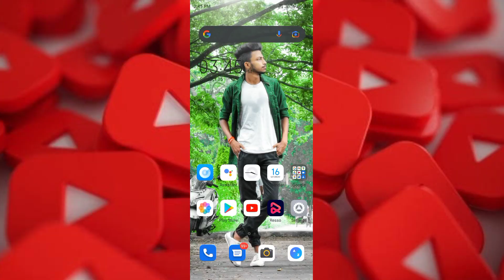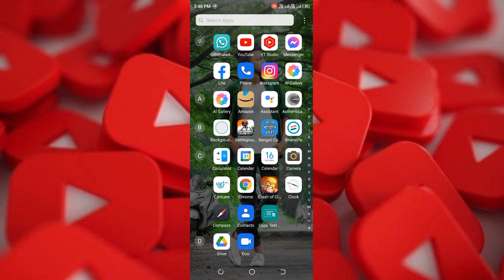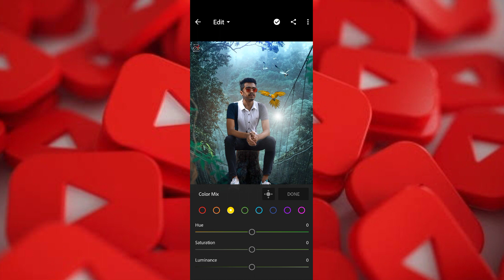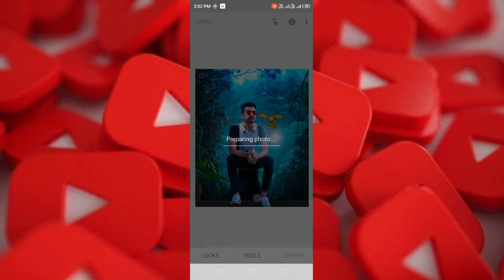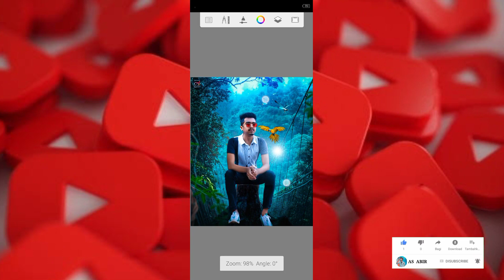Picsart Photo Editing|| Background Change Photo Editing Step By Step||Trending Tutorial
Hi Guys☺
 Thanks for watching.Many people are using picsart,snapseed,ps touch,adobe photoshop lightroom but they are do not know how to use this app.So I am showing photo editing tutorial.I hope you are learn many. I hope I have a brought a smile.￼

Agar aapka koy saval ya sujav ho to video k niche comment Kare ya fir instagram pe message kar sakte he Photo editing App jo me use karta hu :-) Snapseed,Picsart,Autodesk scratchbook,Lightroom🤓Link k Liya Message karo (Instagram Or Facebook Or Telegram Or Snapchat)

👇 Add me on Snapchat! Username: as_abir7364

NOTE:-
Note:-
All the image/Picture shown in this video belong to the respected owner and not me I am not the owner of any picture showed in this video.All content used Copyright to Chetan Edits.use or commercial display or editing of the content without proper Authorization is not allowed. Thank you.